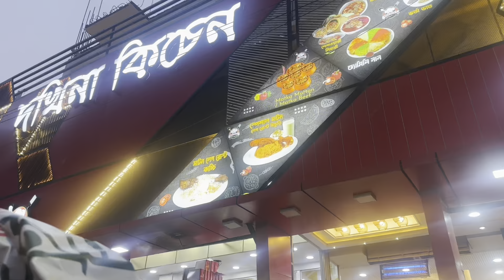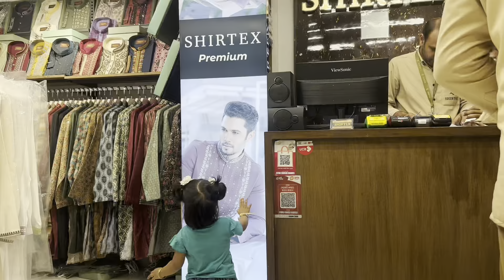শেষ সময় এসে শপিং করলাম। এতো সুন্দর জামা কোথা থেকে কিনলাম? June 16, 2024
Hi everyone!  It’s my another shopping blog video. So everyone watch it.